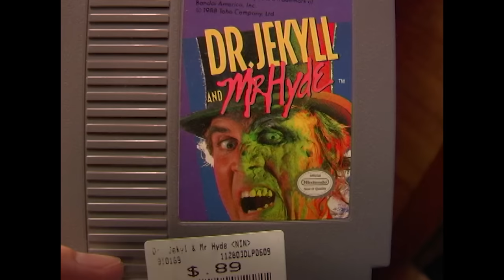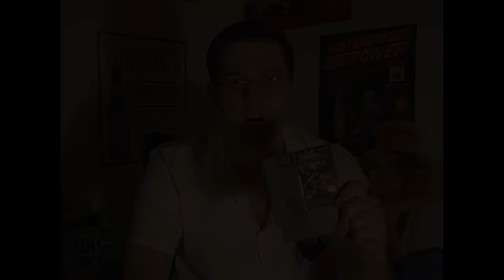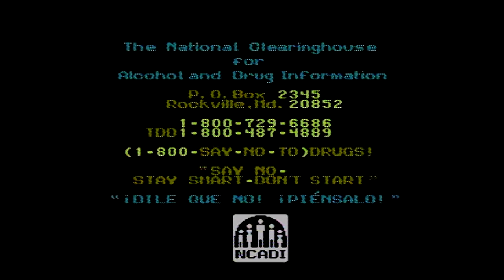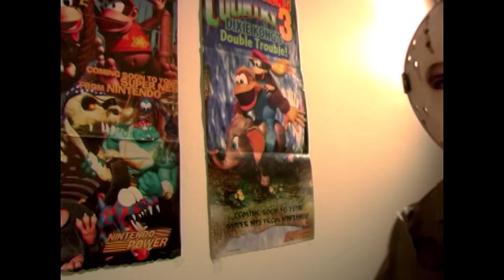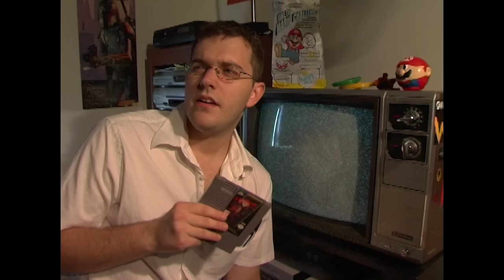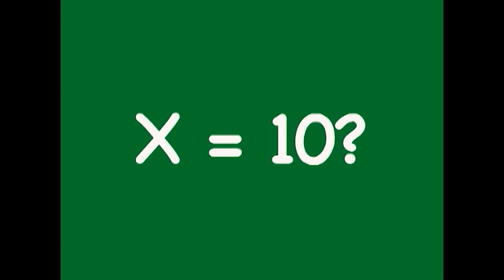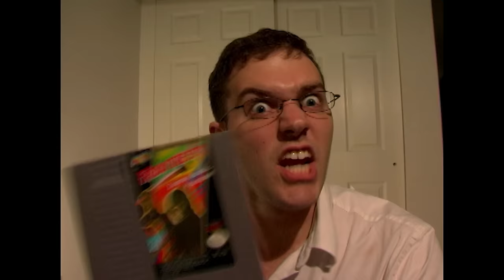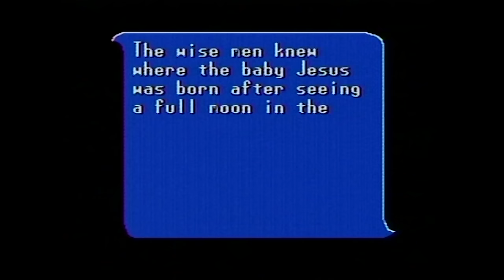Angry Video Game Nerd (AVGN) - Season 1 - CENSORED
Now you can watch AVGN at work or with your great grandparents! If you'd like to see the normal uncensored version go